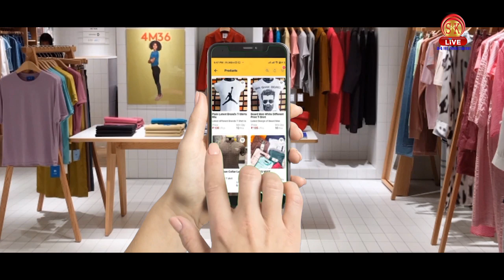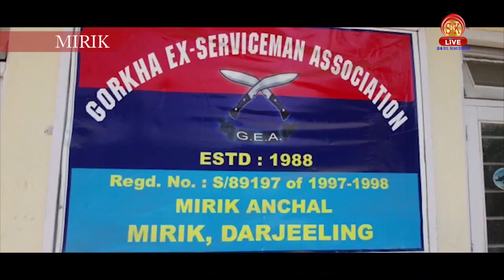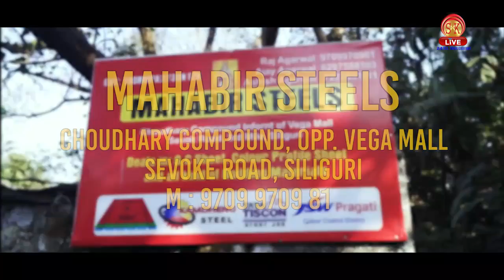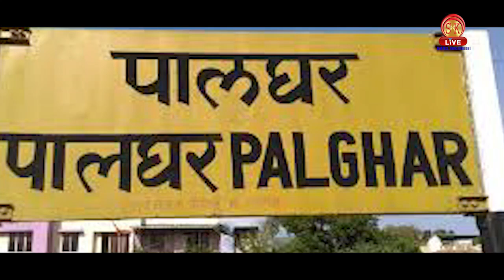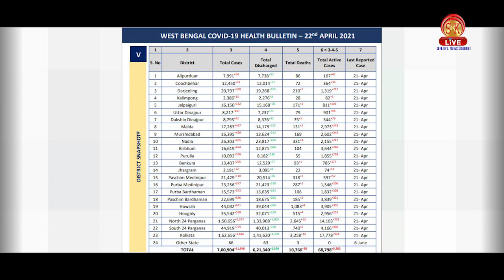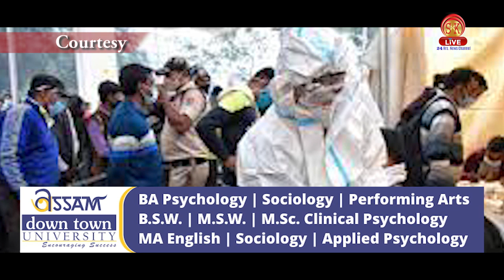Nepali News | Afternoon | 23rd April 2021 | North Bengal & Sikkim News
Nepali News | Afternoon | 23rd April 2021

१. महाराष्ट्रको विजय वल्लभ कोविड केयर अस्पतालमा भएको भिषण आगलागीमा १३ जना कोरोना सङ्क्रमितको मृत्यु।
२. बीरपाडामा भएको सड़क दुर्घटनामा तीनजनाको मृत्यु, पाँचजना गम्भीर घाइते।